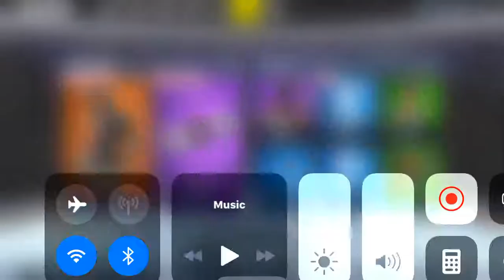Supporting my favorite fortnite YouTuber